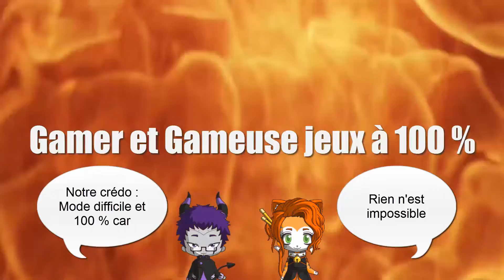Cooking mama ( Wii ) #18 Le fettuccine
Bonjour les amis, j’espère que vous allez bien, dans cette épisode on va faire le fettucine, bonne vidéo !!!